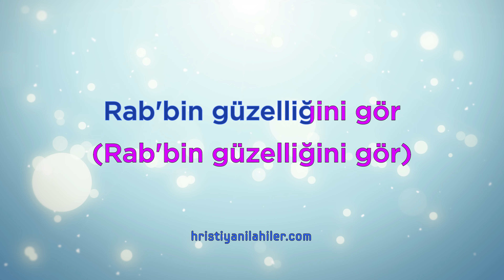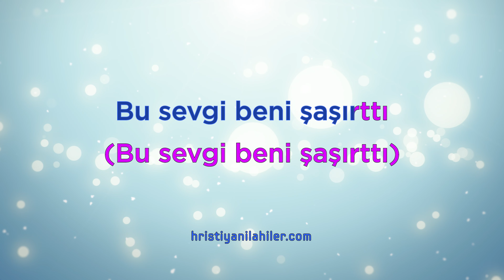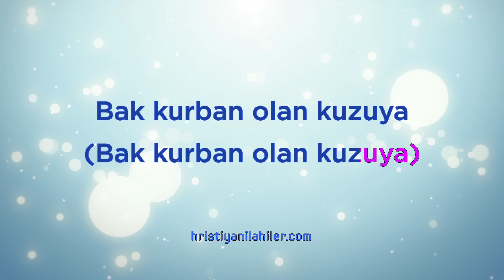Rab bin Güzelliğini Gör | TY 16 | Karaoke Hristiyan İlahiler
Rab'bin güzelliğini gör,
Güzel çehresine bir bak.
Bak kurban olan kuzuya,
Adın yazılı avcunda.
Acımız kalbini deldi.
Gururumuzun simgesi,
Dikenli taç.

Günahları üstlenirken,
Kalbinden sırf sevgi akar.
Dudaklarında adım var,
Cezamın yükünü taşır.
Bu sevgi beni şaşırttı.
Kurbanı beni hür kıldı.
Hayat buldum!